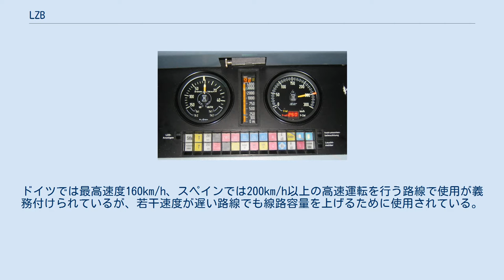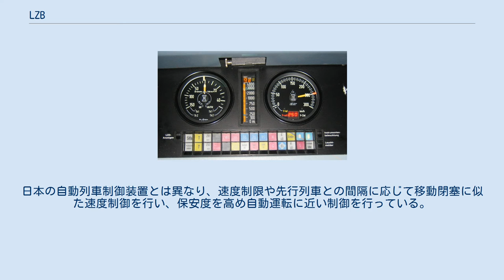LZB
LZBの誘導ケーブル 目標速度250km/h、先行列車までの距離が9.8kmと表示されたICE 2の計器 LZB（de:Linienzugbeeinflussung、連続列車制御装置れんぞくれっしゃせいぎょそうち）は、スピードシグナルや自動列車制御装置の概念に近い車内信号方式の鉄道に置ける信号保安装置の一種である。
 ドイツ鉄道、スイス連邦鉄道（スイス国鉄）、オーストリア連邦鉄道（オーストリア国鉄）、スペインのAVEなどの幹線や高速鉄道路線で使用されている。
ドイツでは最高速度160km/h、スペインでは200km/h以上の高速運転を行う路線で使用が義務付けられているが、若干速度が遅い路線でも線路容量を上げるために使用されている。
 線路中央に敷設されたケーブルから先行列車までの距離や先方にある速度制限の情報を得て、運転室の計器に許容速度と目標速度を表示する。
また、列車自らの情報もケーブルに送り出していく。
 当初は4.9km先まで計測可能のものであったが、ICEの運行開始に伴い9.8km先まで計測可能な高速運転に対応したものが開発されている。
日本の自動列車制御装置とは異なり、速度制限や先行列車との間隔に応じて移動閉塞に似た速度制御を行い、保安度を高め自動運転に近い制御を行っている。
ケルン-ライン＝マイン高速線ではLZB CE IIと呼ばれる300km/h超の高速運転に対応したシステムが採用されており、9.8kmの計測範囲を大きく超え距離に限定されること無く先まで読めるようになっている。